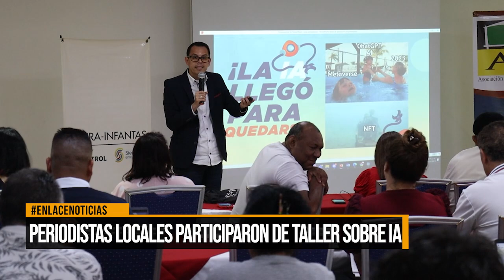Periodistas locales participaron del taller sobre Inteligencias Artificiales